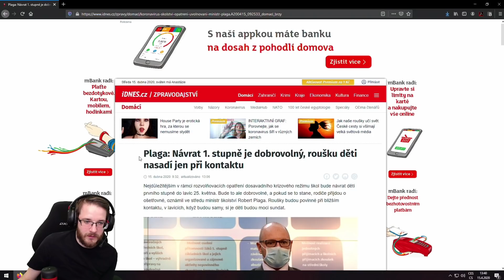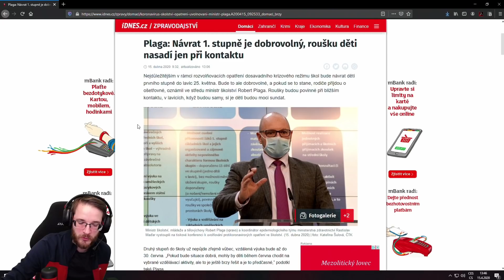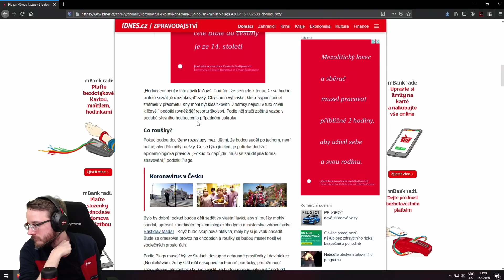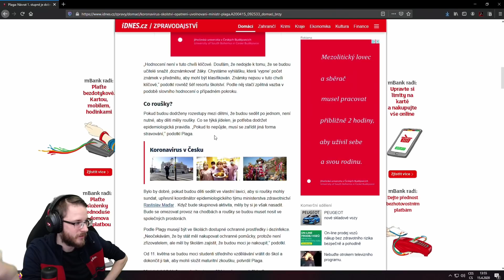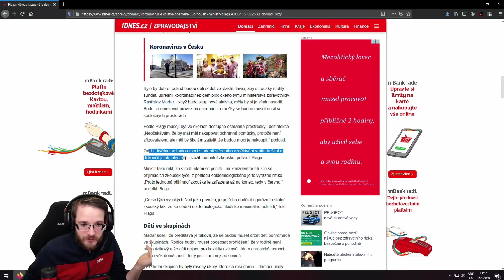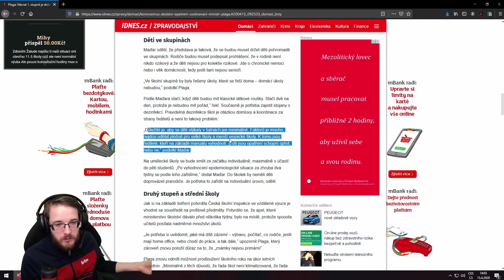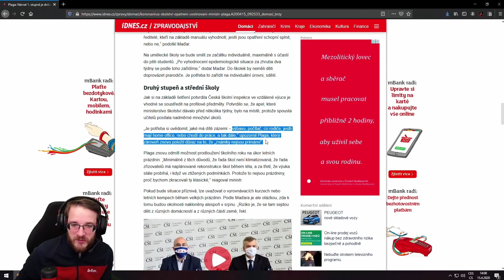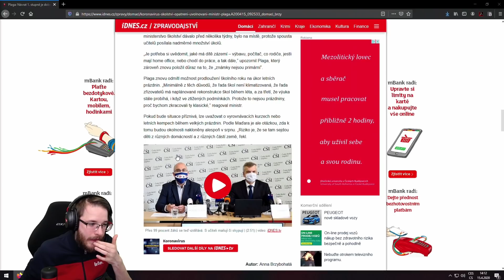První stupeň do školy nemusí!! | Nejnovější informace o školách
Další den, další tisková konference s novými informacemi, tentokrát čistě zaměřenými na školství jako takové.